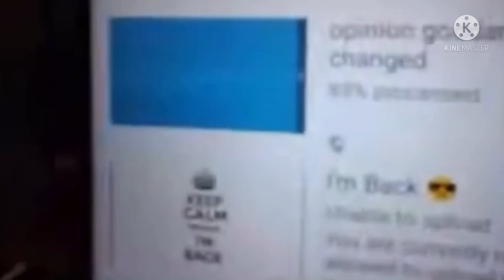Look At This Dummy, It’s Called An Opinion Change! (Free To Use)